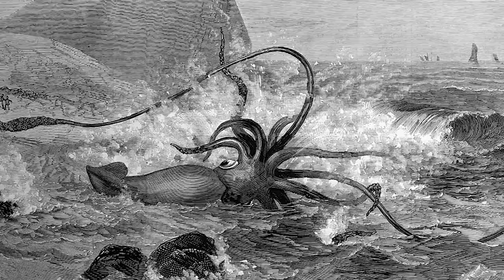Top 10 Mysterious Creatures That Shouldn't Exist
If evolution has taught us anything, it's that there have been many strange and mysterious creatures to walk the earth, from the likes of Bigfoot, to the El Chupacabra, and even monsters lurking beneath the surface and hiding inside places like the Mariana Trench. These are the Top 10 Mysterious Creatures That Shouldn't Exist right here on Most Amazing Top 10!

Time Codes:
0:00- Intro
0:37- Jackalope
1:35- Japanese Spider Crabs
2:08- Hissing Cockroaches
2:56- Scorpion Fly
3:19- Rattle Snakes
3:53- Giant Squid
4:42- Plesiosaurus
5:29- Stymphalian
6:15- El Chupacabra
7:04- Bigfoot